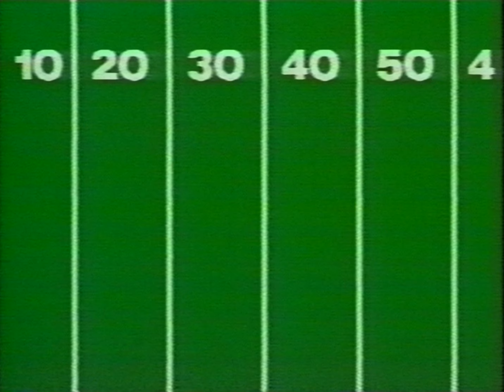Funtastic Football Bloopers (1990)